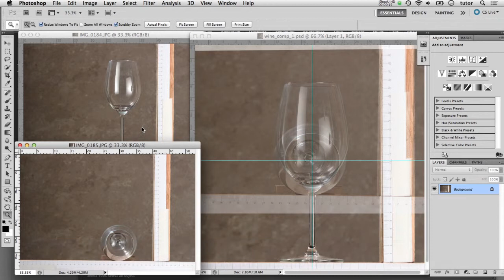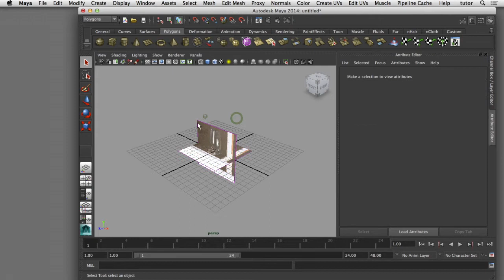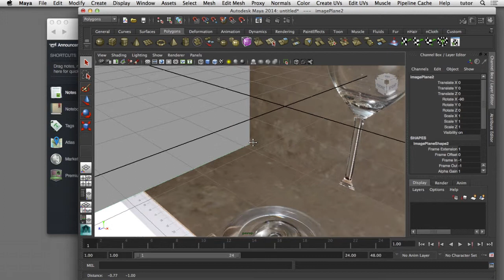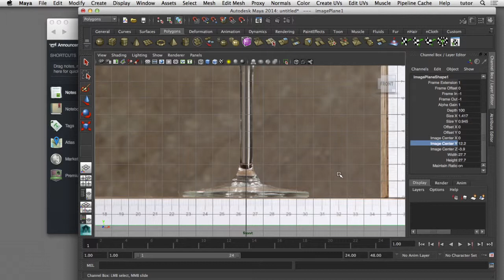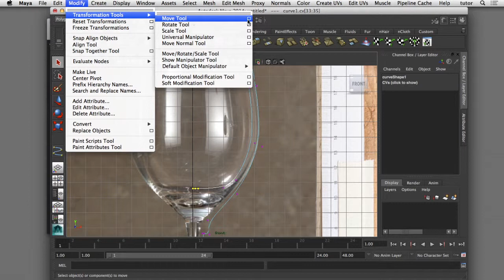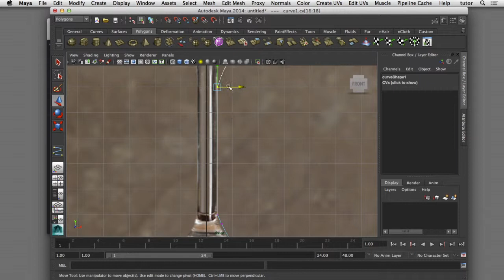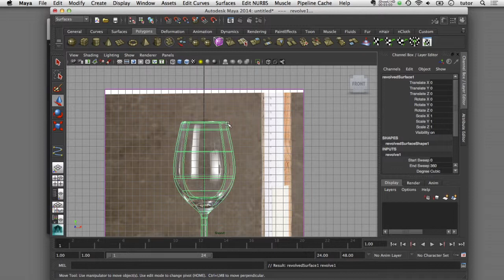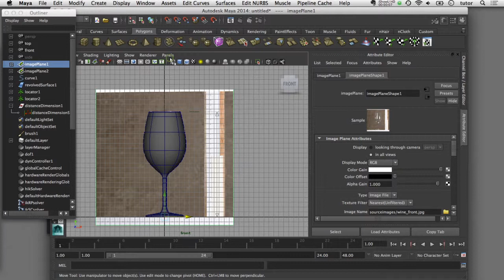Maya Tutorial - Modeling to Scale - Pt 3/3 - Modeling in Maya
A demonstration of how to model a 3D object to match its scale in the real world. this video shows the process of creating a 3D object in Maya that matches the scale of the reference images.
Maya how to model to scale